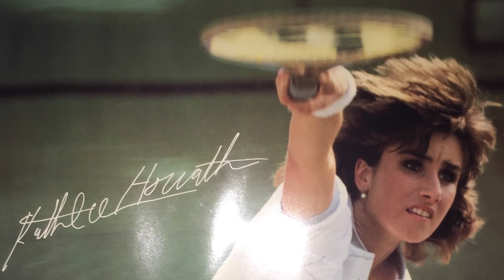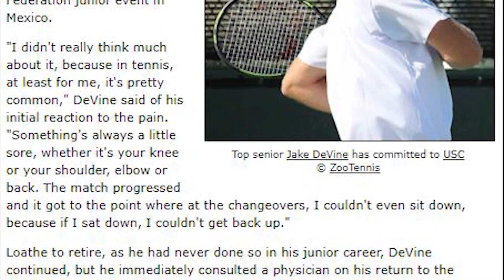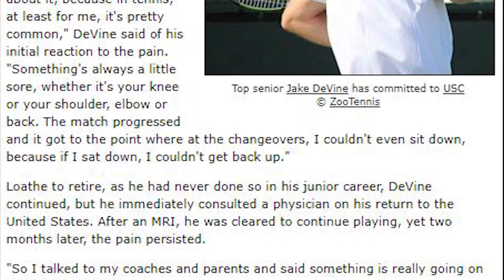RJ Fresen: A UVA Tennis Comeback Story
UVA freshman RJ Fresen is looking to make a impact this season on one of the best tennis programs in the country. RJ's journey to Charlottesville was not without its obstacles, as he battled with significant injuries in his back. As the 2020 UVA tennis season begins, WUVA's Stephen Mallozzi talked to RJ about the tumultuous start to his tennis career, his multitude of struggles, and what his return to the sport means to him.

Produced By: Ean Greenberg, Stephen Mallozzi, and Matt Newton

Select images courtsey of UVA Athletics